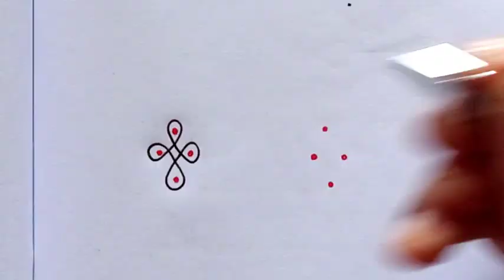2×1 dot kolam. Easy Dot kolam/ Easy rangoli /Easy muggulu/Daily use kolam/ Daily use / padi kolam